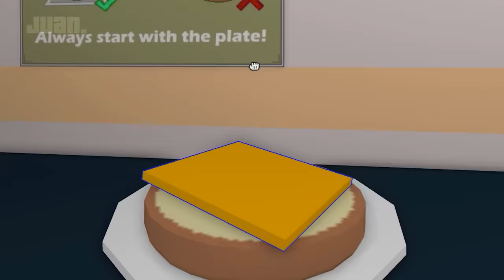ROBLOX Cook Burgers Funny Moments Part 5 (MEMES) 🍔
Don't forget to watch the previous episodes :D